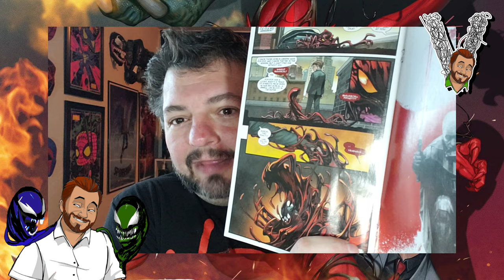Venom Vlog #778: Red Goblin 2 Review